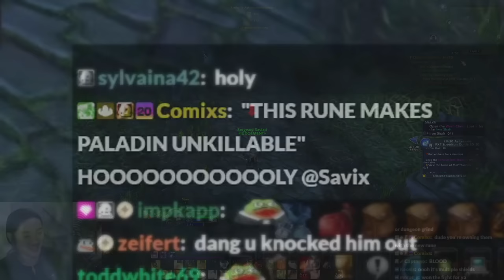THIS RUNE MAKES PALADIN UNKILLABLE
Season of Discovery Savix Retribution Paladin Discovering New Paladin Runes, Seal of Sacred Shield, Divine Steed?